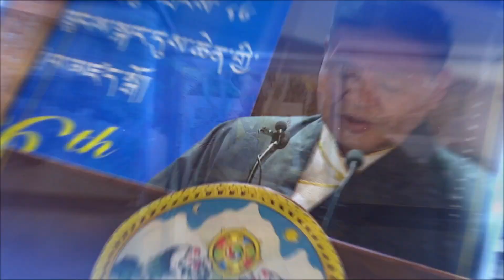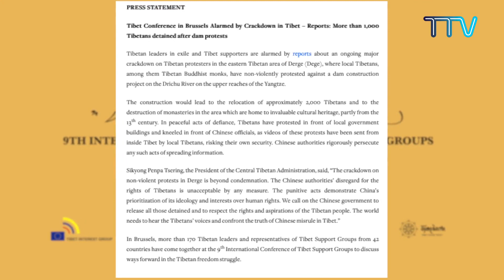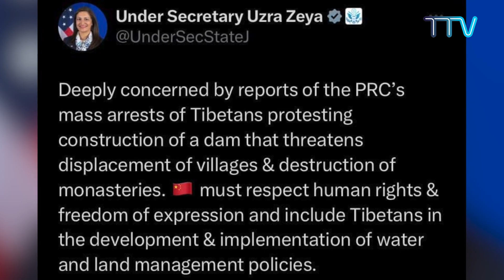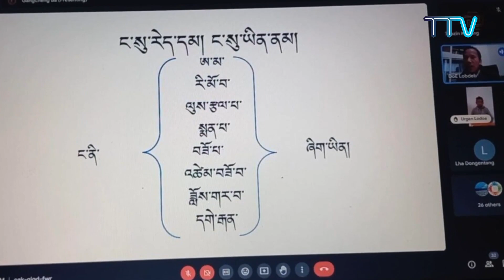བོད་ཀྱི་བརྙན་འཕྲིན་གྱི་ཉིན་རེའི་གསར་འགྱུར། ༢༠༢༤།༠༢།༢༦ TV Daily News February 26, 2024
◆ སྤྱི་ནོར་༧གོང་ས་༧སྐྱབས་མགོན་ཆེན་པོ་མཆོག་གིས་ཆོ་འཕྲུལ་དུས་ཆེན་ཉིན་མོར་ཆོས་འབྲེལ་བཀའ་དྲིན་སྩལ་བ།
◆ རྒྱལ་སྤྱིའི་བོད་དོན་རྒྱབ་སྐྱོར་ཚོགས་པའི་ཚོགས་ཆེན་ཐེངས་དགུ་པ་མཇུག་སྒྲིལ་བ།
◆ དཔལ་ལྡན་སྲིད་སྐྱོང་མཆོག་གིས་སྐུ་ཚབ་དོན་གཅོད་རྣམ་པ་དང་མཇལ་འཕྲད་གནང་བ།
◆ ཤེས་རིག་ལས་ཁུངས་ནས་སུད་སི་དང་ལིག་ཊེན་སིཊཡན་ཁྱབ་ཁོངས་བོད་ཀྱི་སྐད་ཡིག་དང་རིག་གཞུང་སློབ་གྲྭ་ཁག་གི་དགེ་རྒན་རྣམས་ལ་དྲ་ཐོག་ཟབ་སྦྱོང་ཞིག་གོ་སྒྲིག་ཞུས་པ།